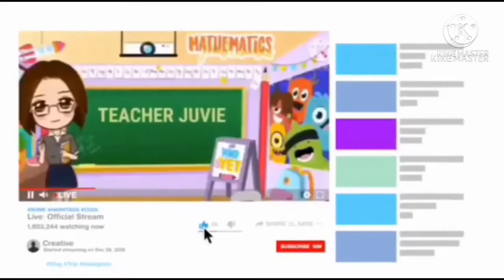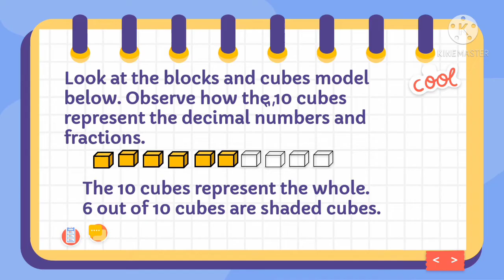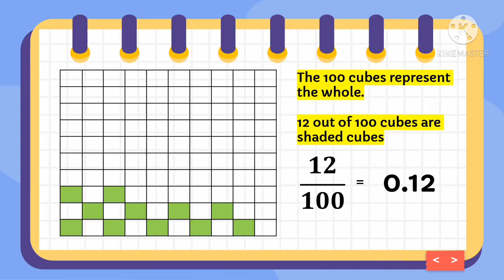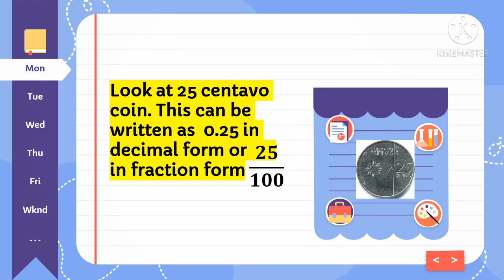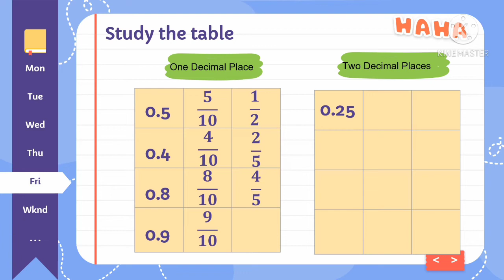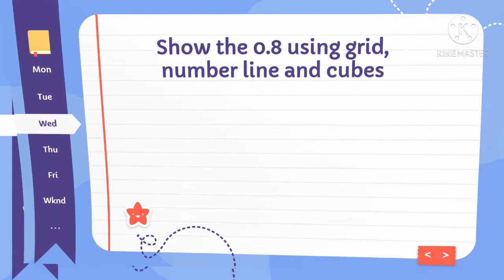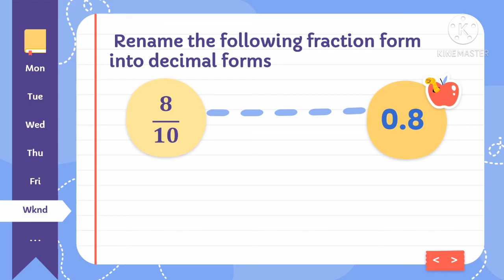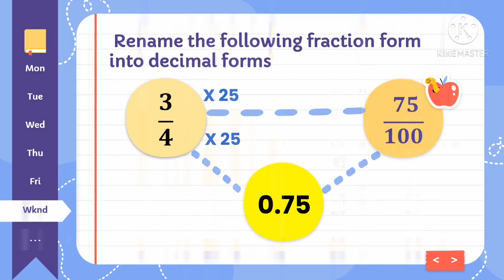MATH 4 Q2 WEEK 6 VISUALIZING DECIMALS USING MODELS AND RENAMING DECIMALS TO FRACTION AND VICE VERSA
The numbers that has a dot after the ones digit is called decimal
numbers. These digits after the ones denoted tenths, hundredths and so on.
Decimal number can be change or renames into fraction form and vice versa.